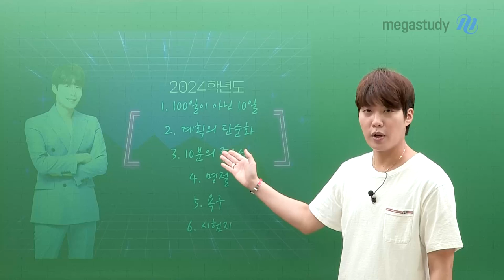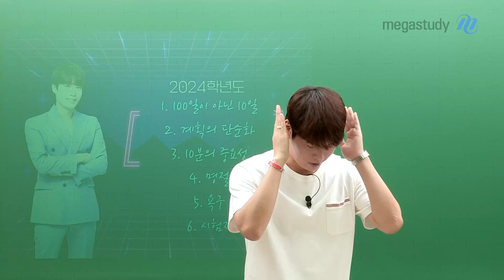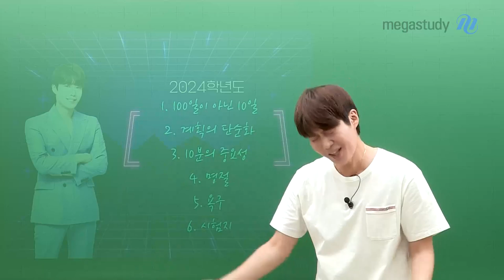[메가스터디] 윤리 김종익쌤 - 수능 D-100 응원! 후회는 짧고, 추억은 길게..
[수능 D-100]

100일이라는 시간은 아주 중요하지만,
아직은 무감각하고 현실성이 떨어집니다.

이 시간은 금방 지나갈 것이지만,
여러분이 100일의 시간 동안 열심히 했던 그 모습은
여러분의 평생을 이끌어 갈 것이라는 점 꼭 기억하세요

2024학년도 우리는!
후회는 짧고 추억은 길게..